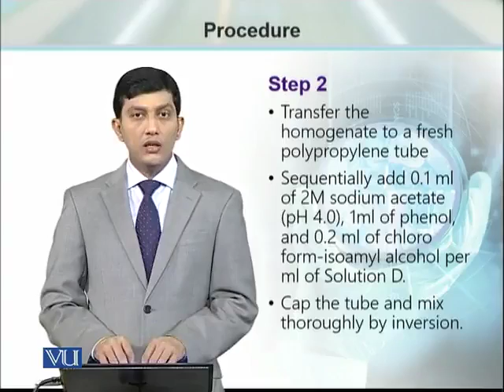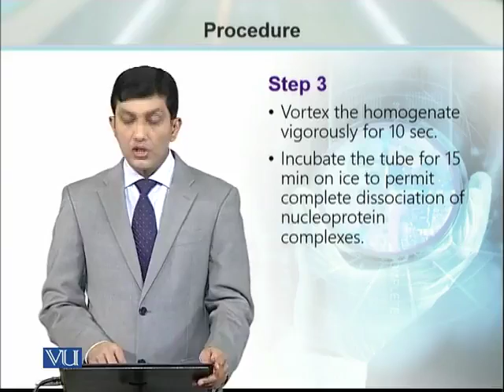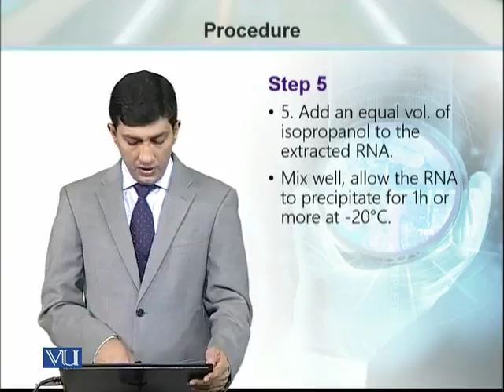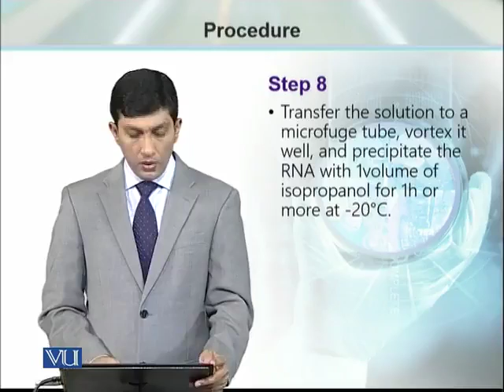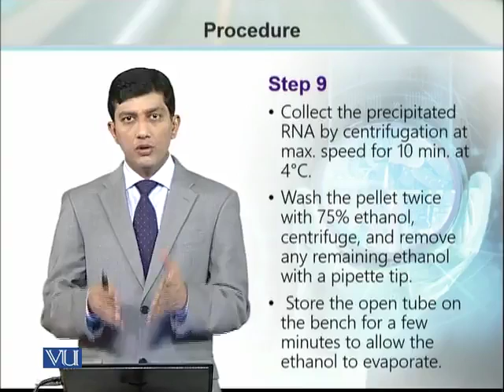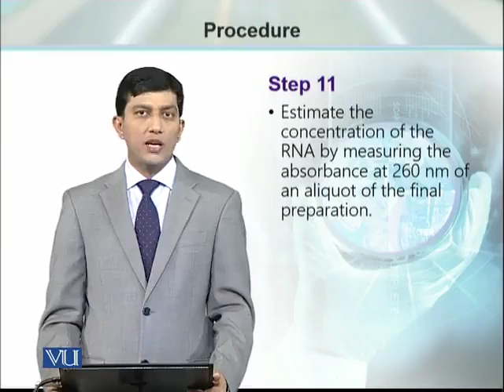BT734 Topic 121 Procedure of extraction